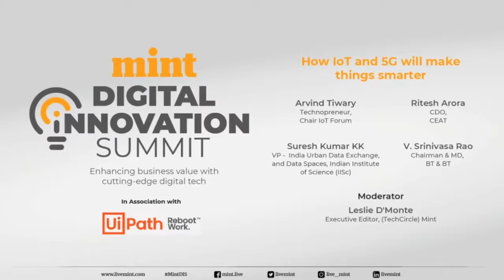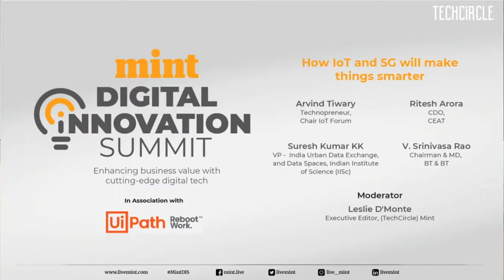How IoT and 5G will make things smarter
The Smart Cities Mission was launched by the Indian government on 25 June, 2015. Its aim is to promote cities that provide core infrastructure, clean and sustainable environment and give a decent quality of life to their citizens through the application of ‘smart solutions’. Technology is one of the six fundamental principles on which the concept of Smart Cities rests. The progress, however, is slow. Experts at the Mint Digital Innovation Summit discuss whether we can increase the implementation speed of smart cities with IoT, IIoT and 5G.